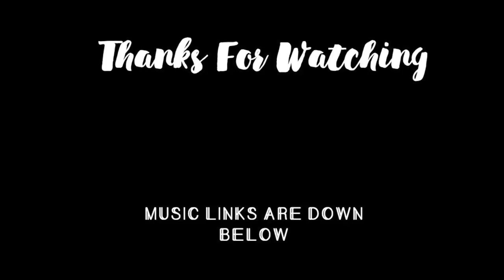THE BEST WEDDING EVER! | Hotel Room Tour, Outdoor Yoga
Hey guys!
I'm currently uploading this video in Rome, Italy. I am studying abroad for 6 weeks and I still had this footage on my memory card that I wanted to put together and upload :)
Travel vlogs coming soon! I have been editing since I got back from class!

xxx Taylor

In this video:
Lulus Dresses